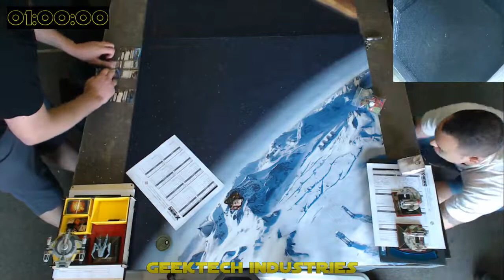Everything Games Store Championship - Table One - Round Two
Round Two from Table One at the Everything Games Store Tournament.

Andrew with his Asajj & IG-88 list on the left vs Larry and his classic TIE swarm on the right.  Lists were not captured, but we're working on it.  This one actually has audio, cause we didn't derp ;)